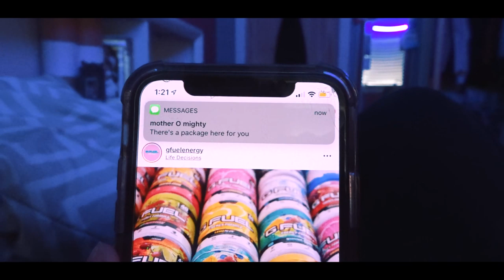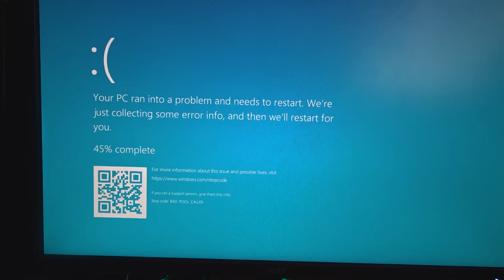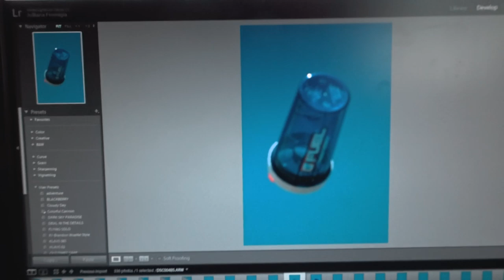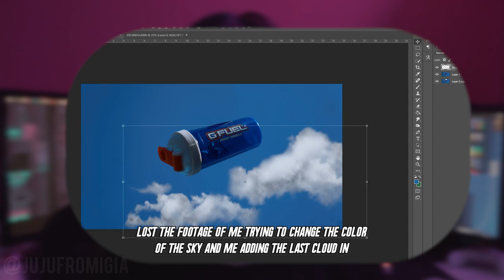Tips and Tricks for Product Photography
GFUEL product photography behind the scenes.